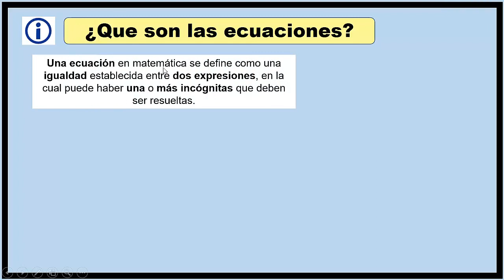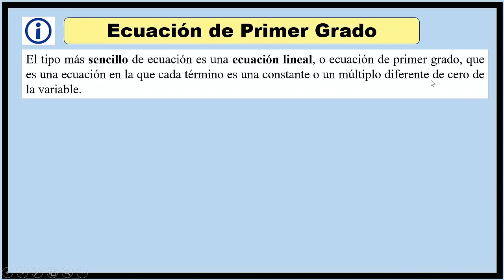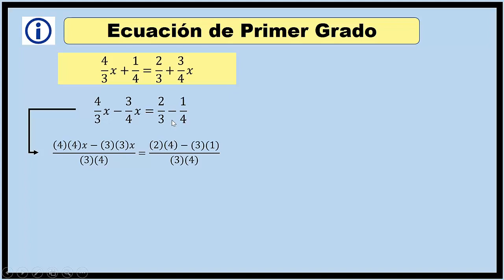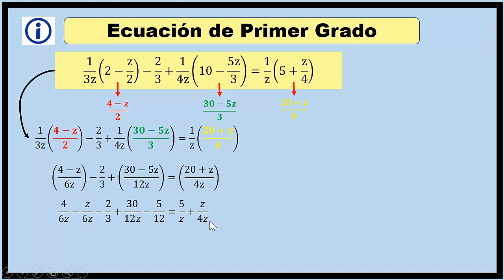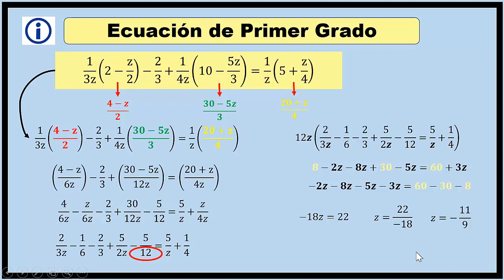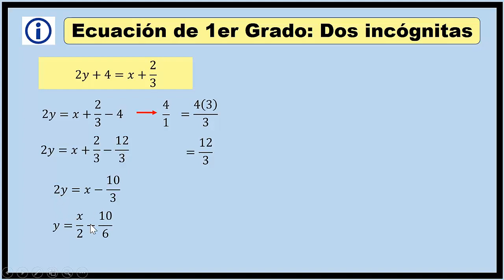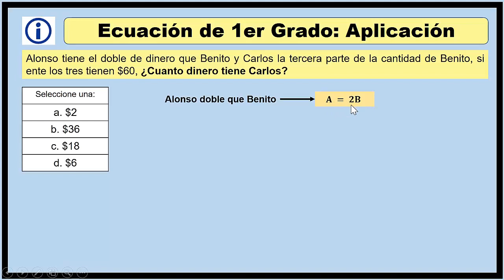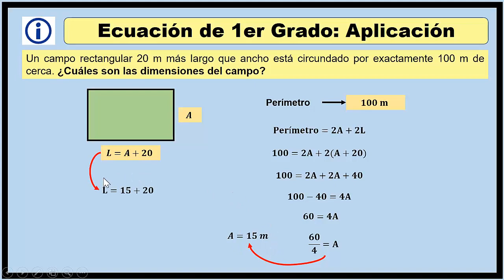CURSO NUEVO EXANI II 2022 Pensamiento Matemático #8 Ecuaciones de primer grado UABC UV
Productos notables
00:00 - Introducción
03:55 - Ecuación de Primer Grado
05:56 - Ejercicio #1
09:02 - Ejercicio #2
16:23 - Representación Grafica
21:20 - Ejercicio de Examen #1
24:16 - Ejercicio de Examen #2
26:20 - Tarea

🥑 Grupos de Estudio 🥑
UNIVERSIDADES

Grupos de Estudio de Telegram (Aqui ando mas tiempo)
Grupos de Estudio de preparación GRATIS donde encontraras guías, exámenes, ejercicios, etc.:

Guía CENEVAL EXANI II 2021: Ecuaciones:  Ecuaciones de primer grado: solución gráfica, matemática  o aplicación